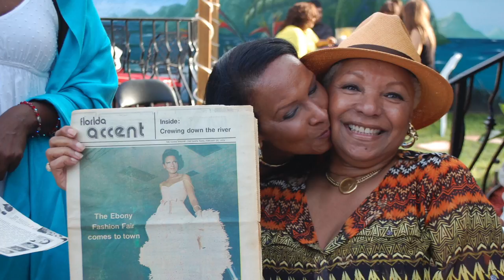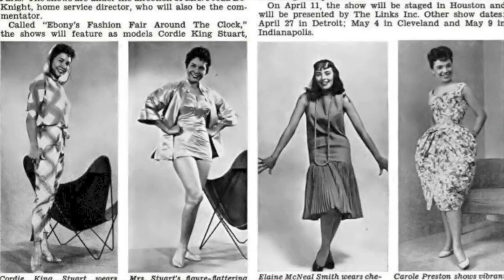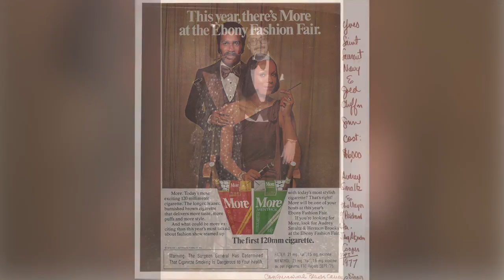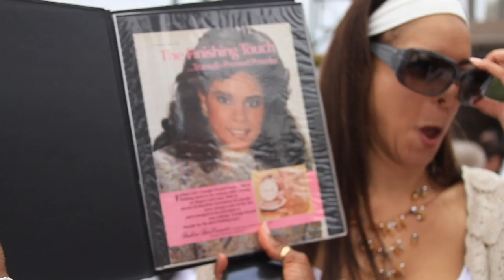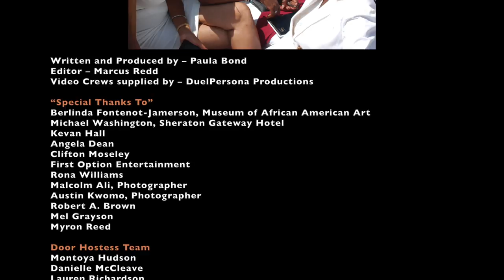Former Ebony Fashion Fair Model’s Reunion:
Legendary traveling Fashion Show, the Ebony Fashion Fair toured the country for just over 50 years. Throughout that time barriers were broken, accessibility increased and the esteem of Black and Brown women transformed a generation. European Haute Couture never looked so good.